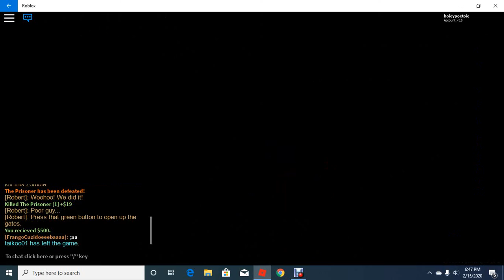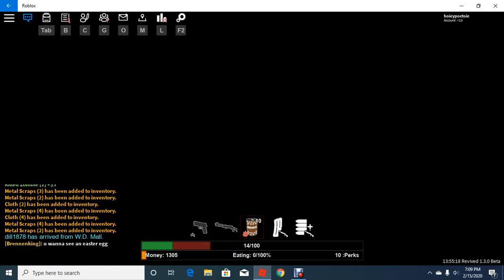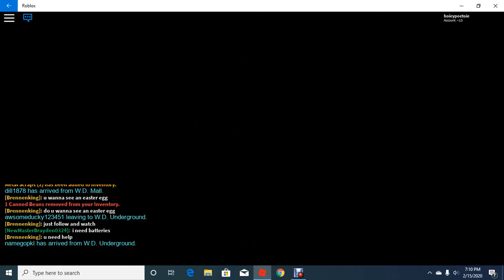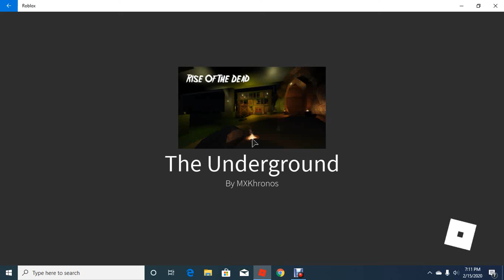Deadrising episode 2: The big boss fight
Number 2 of dead rising a roblox game i fight o couple of bosses one seems easier than i thought